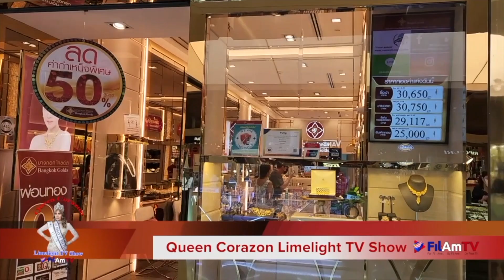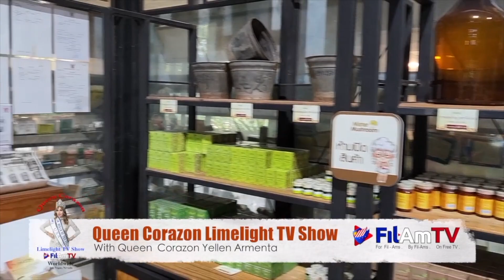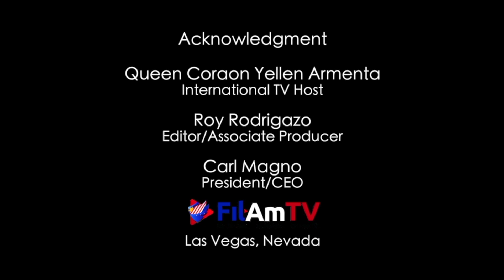Season 1. Episode 12.